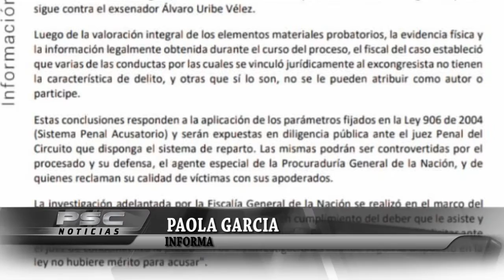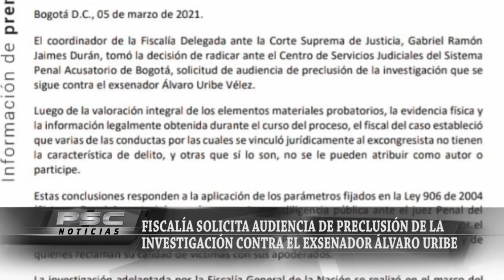FISCALÍA SOLICITA AUDIENCIA DE PRECLUSIÓN DE LA INVESTIGACIÓN QUE SE SIGUE CONTRA EL EXSENADOR ÁLVAR